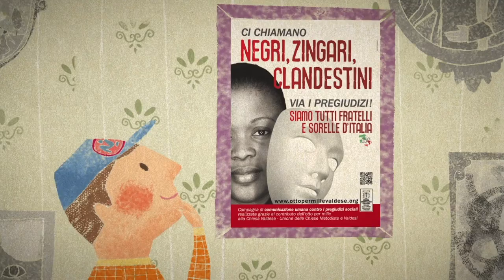Come funziona l'Otto per Mille alla Chiesa Valdese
Un breve cartone animato per capire chi firma e come vengono utilizzati i fondi raccolti con l'Otto per Mille alla Chiesa Valdese